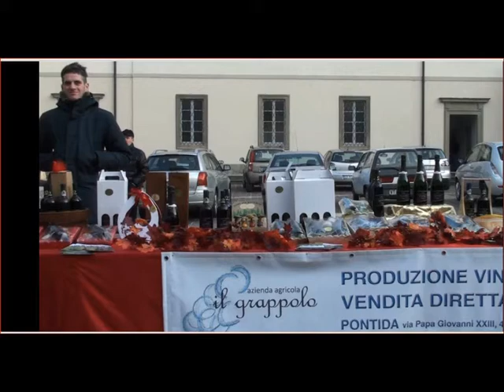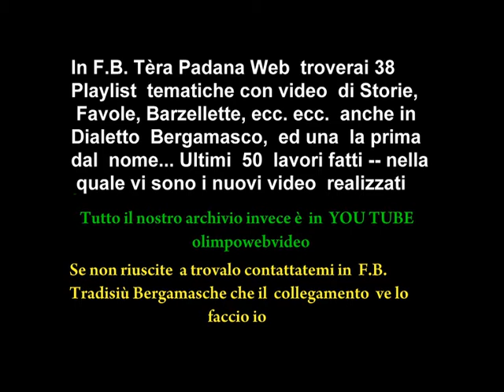FESTA DI SANT MAURO A PONTIDA 2012